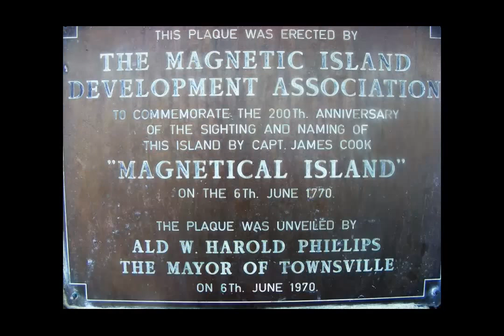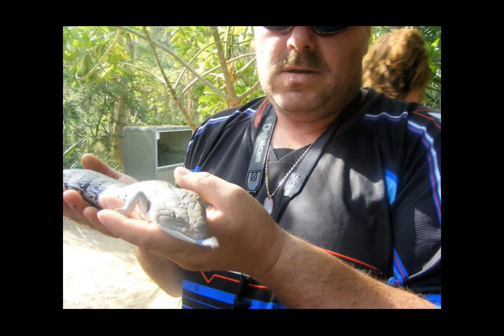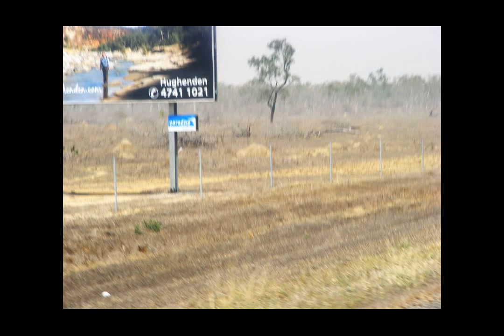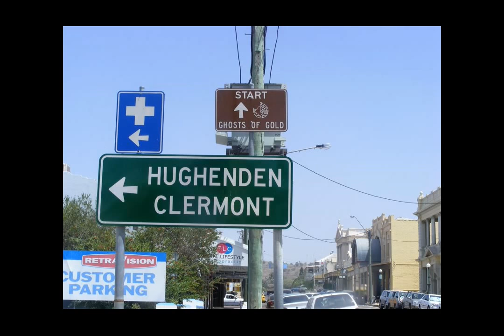QUEENSLAND RD TRIP PT 2 MAGNETIC ISLAND & UP TO PRAIRE